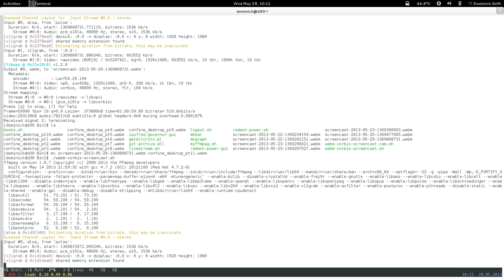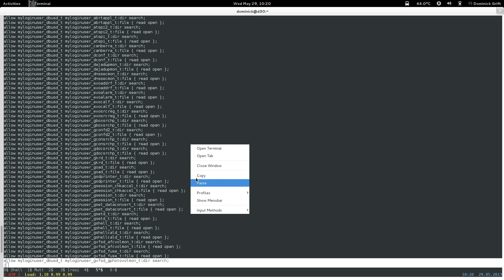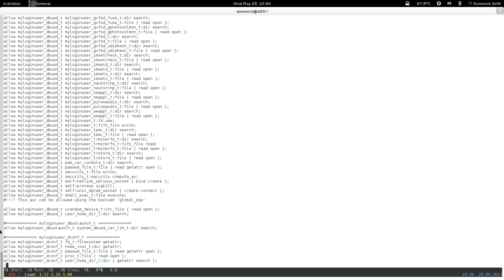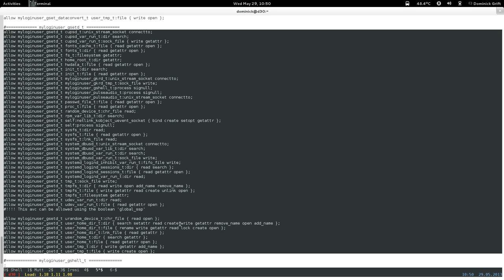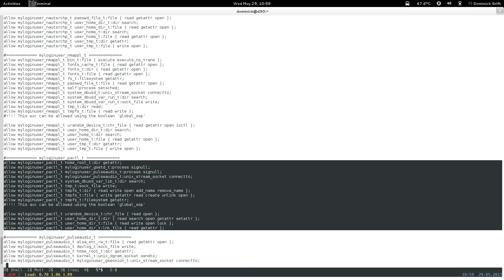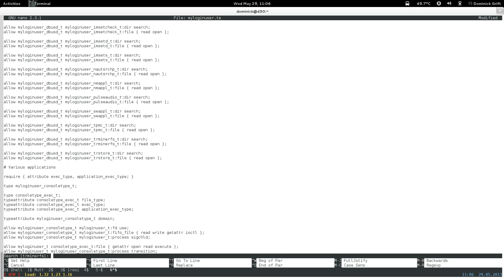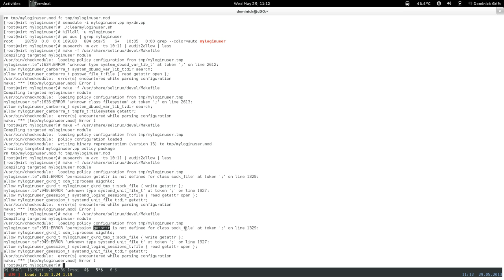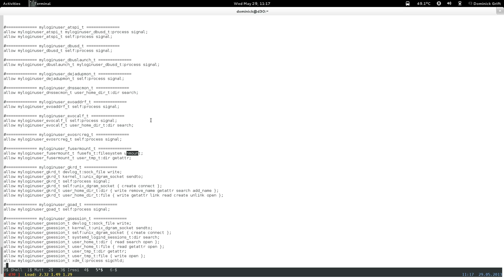confinedesktop_pt12: restricted xdm login user: step 2 : base day 1: pt 3 of 6